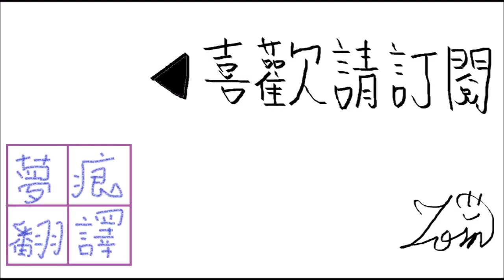菲亞娜騎士團 真勇蹄跡 3-11 對昔日的約定(上)